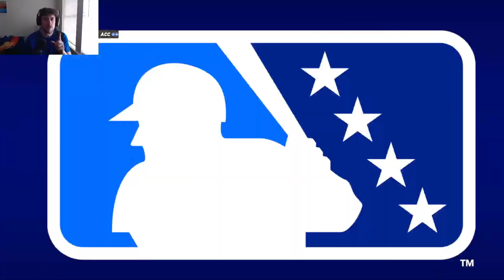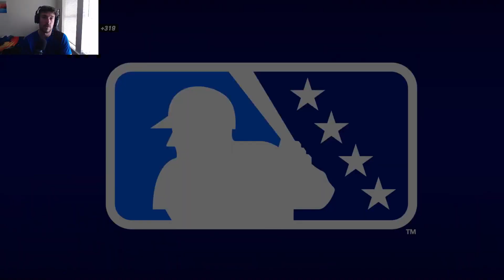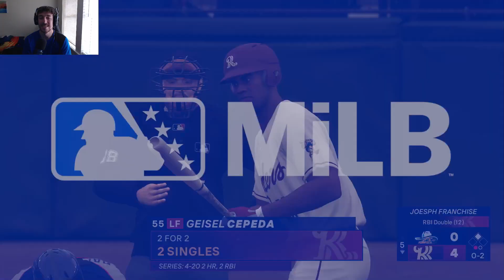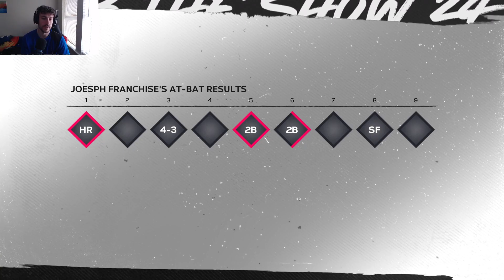TRIPLE A CALL UP! - MLB 24 RTTS ( RF ) - EP 4